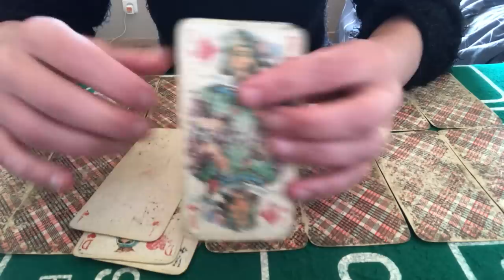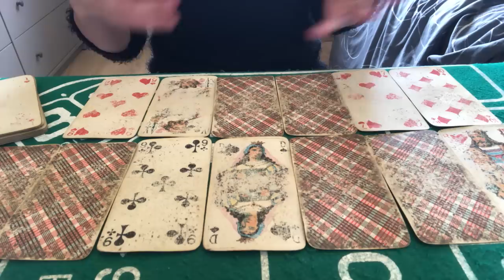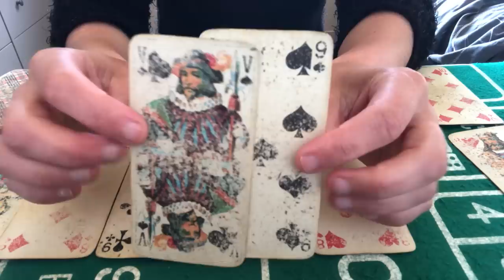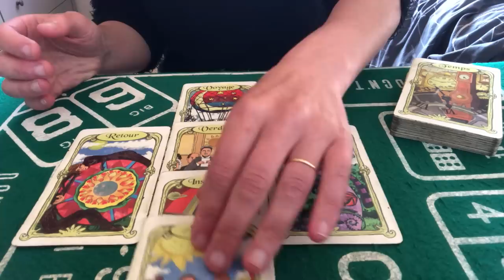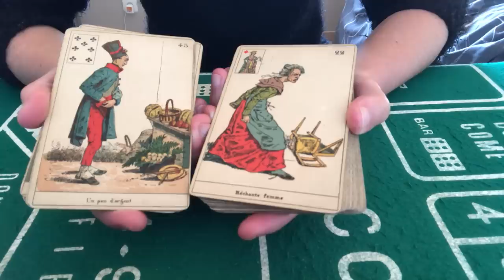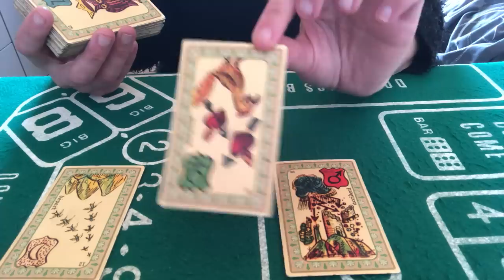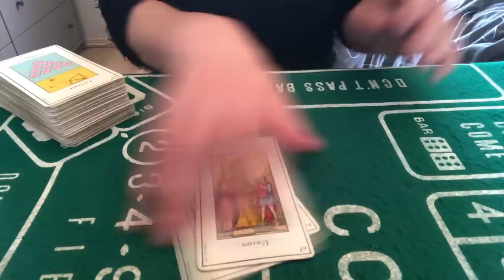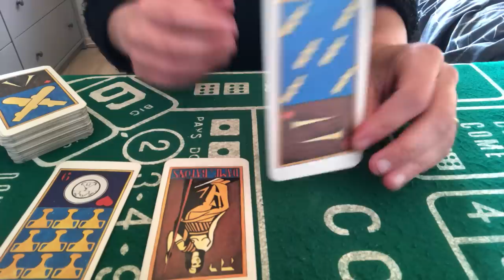TIRAGE DU JOUR 24 MAI 2023 ( whaouuuu ça va bouger!! Joie et bonheur à l horizon)👍 yesss!!!❤️🙏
Cartes du jour 24 mai 2023